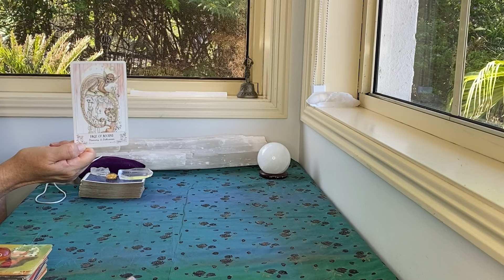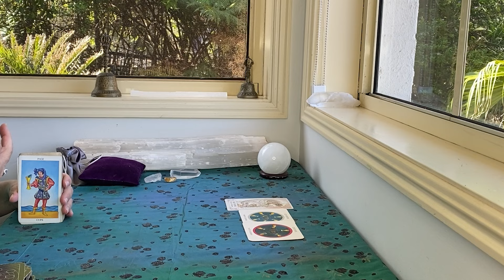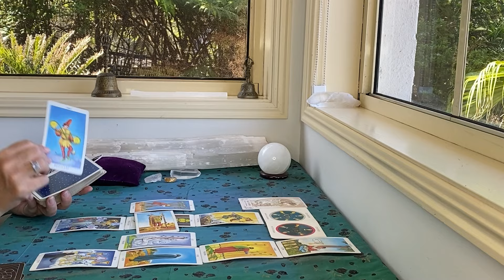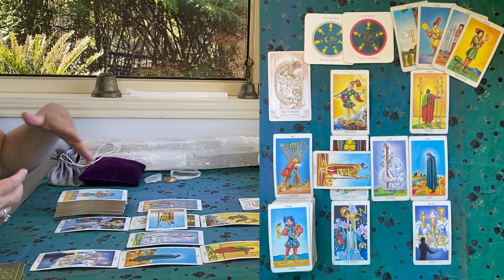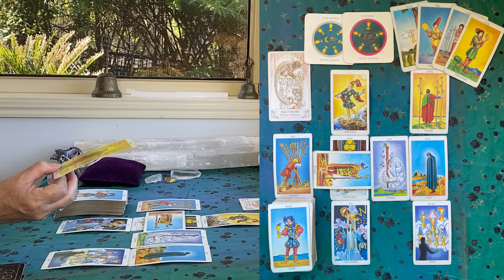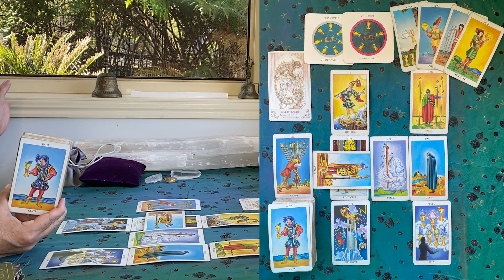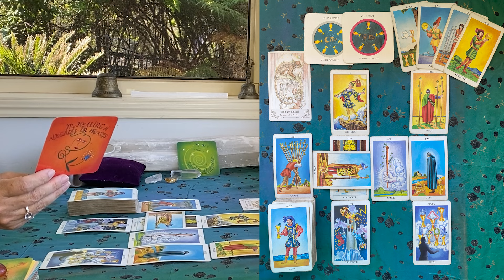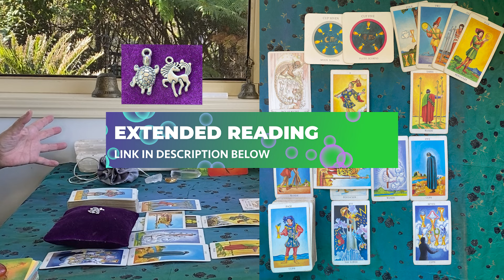PISCES TAROT TRANSFORMING HOW YOU'RE FEELING!!! MARCH 2024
The Rider Waite
Ethereal Visions by Matt Hughes

GreenLion Goddess